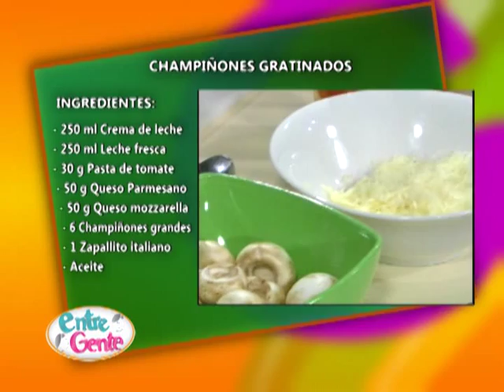CHEF DIEGO ASCENZO - CHAMPIÑONES GRATINADOS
Diego Ascenzo hace una presentación de "Champiñones gratinados" en el programa Entre Gente de América TV